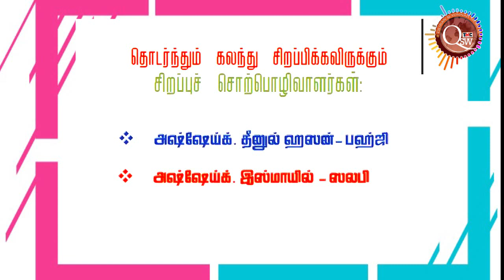கோவிட் -19 சோதனைகளின் பின் வியாபாரத்தை கட்டியெழுப்புவது எவ்வாறு? New | Tamil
☝கோவிட் -19 சோதனைகளின் பின் வியாபாரத்தை கட்டியெழுப்புவது எவ்வாறு?
அஷ்ஷைஹ் நில்பாத் ரவுப் (அப்பாஸி)